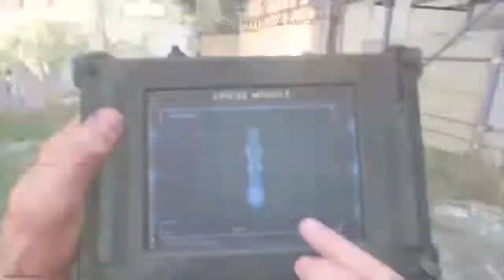Shooter McGavin 9